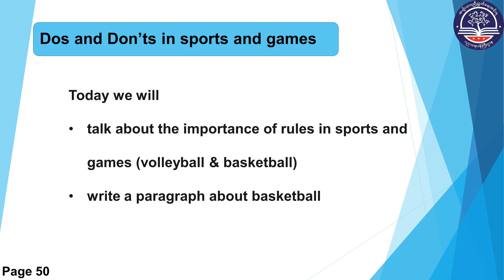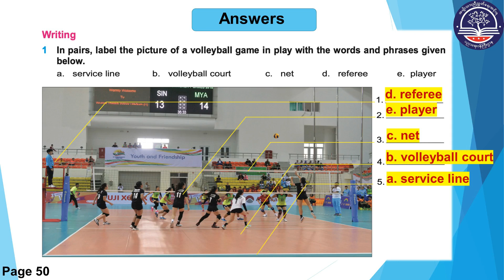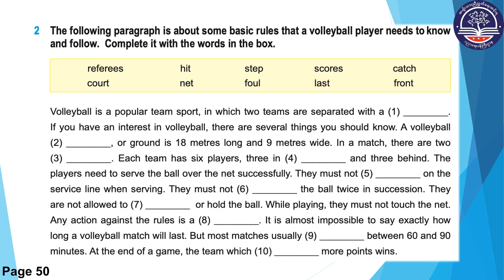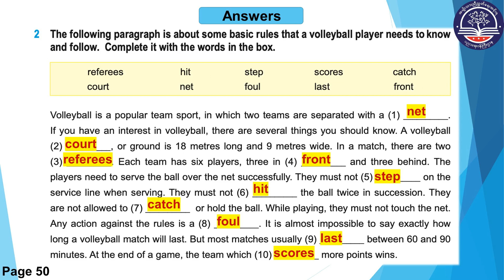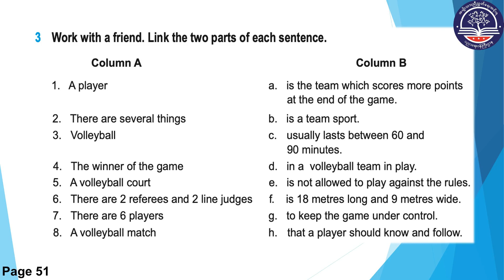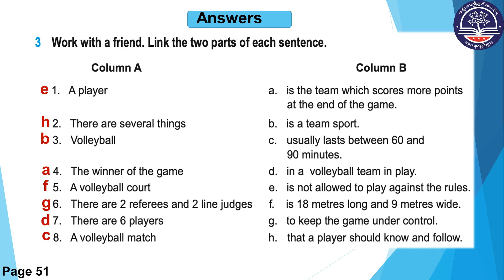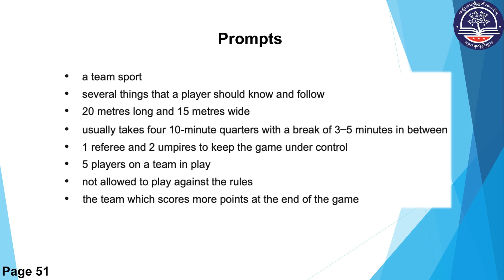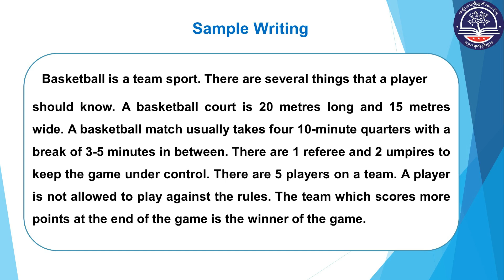Grade 7 English, Unit 5 : Lesson 4 (Dos and Don'ts in sports and games)(Page - 50)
( Dos and Don'ts in sports and games )
(Page - 50)